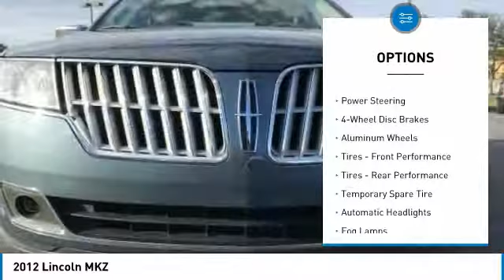2012 Lincoln MKZ 170587A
2012 LINCOLN MKZ Merritt Island, FL
Stock# 170587A

Island Lincoln
1850 East Merritt Island Cswy

Very Nice 2012 Lincoln MKZ! Purchased Here New, and Just Traded Back to Us on a New Lincoln. Just Serviced in Our Service Department. Runs, Looks, and Drives Great! Vehicle History Report on Request